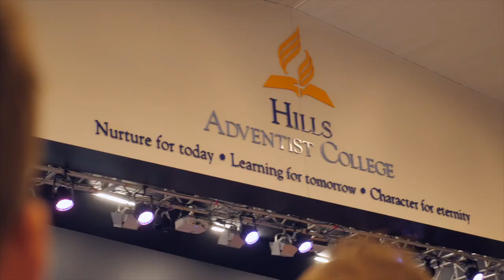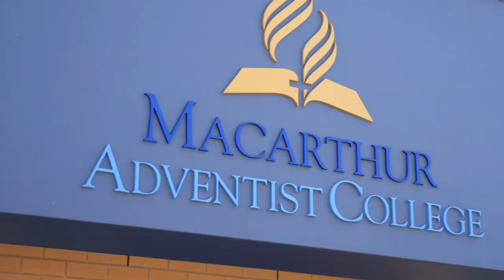Hills Adventist College 2018 Term One In Review